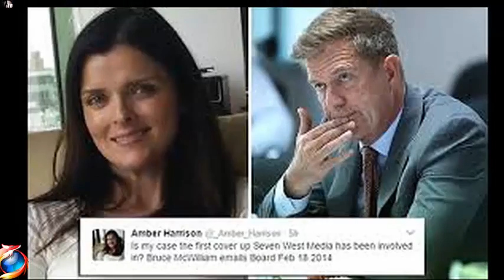Amber Harrison went 'nuclear' in dispute with Seven's Tim Worner: judge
The former lover of Seven West Media boss Tim Worner went "nuclear" in airing her grievances on social media but the company's director Jeff Kennett was "not well-advised" in picking a fight with her in public, a Sydney judge has said.

Supreme Court justice Robert McDougall extended a temporary gag order on Tuesday preventing former Seven executive assistant Amber Harrison from speaking about the company or publishing embarrassing details about her affair with Mr Worner.